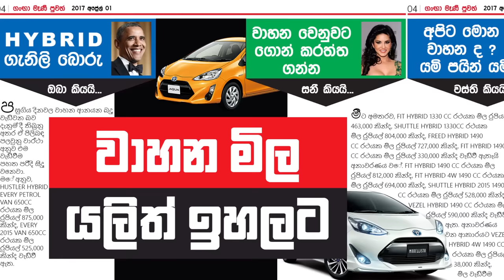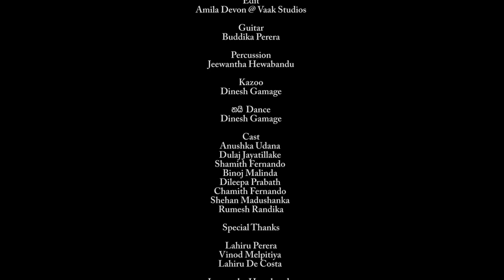Yami Pain Yami - Wasthi Productions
යමි පයින් යමි
Artist - Anushka Udana
lyrics - Anushka Udana , Dinesh Gamage
Melody - Dinesh Gamage
Music Produced and Mixed - Lahiru De Costa
Audio Masterd - Vinod Melpitiya @ Music Oven
Script Writer and Video Director - Anushka Udana @ wasthi productions
Edit - Amila Devon @ vaak Studios

Cast
Anushka Udana
Dulaj Jayatillake
Shamith Fernando
Binoj Malinda
Dileepa Prabath
Chamith Fernando
Shehan Madushanka
Rumesh Randika

Guitar - Buddika Perera
Percussion   - Jeewantha Hewabandu
Kazoo - Dinesh Gamage

නයි Dance - Dinesh Gamage

Special Thanks

Lahiru De Costa
Jeewantha Hewabandu
Lahiru Perera
Buddika Perera
Vinod Melpitiya
Sachintha Pulasthi

Don Ramesh
Madusanka Fernando
Nipuna Kariyawasam
Anup Raymond

Dr.Gayan Rajapaksha
Nisal Gamage
Nisala Kavinda
Shamith Fernando
Rumesh Randika
Tashmi Perera

Music Oven Studios
Raymond Florists
Red Lion Fireworks

copyright @ 2017 Wasthi Productions